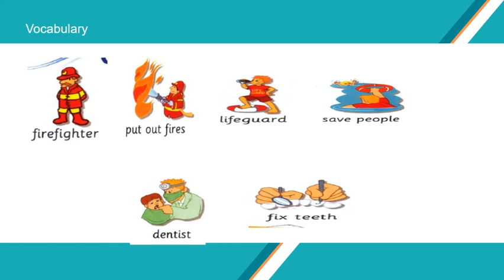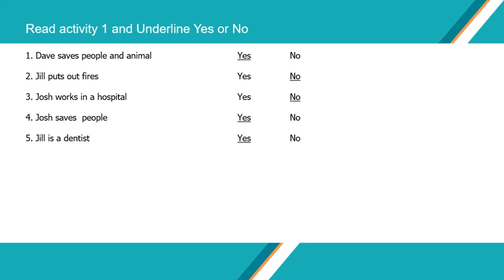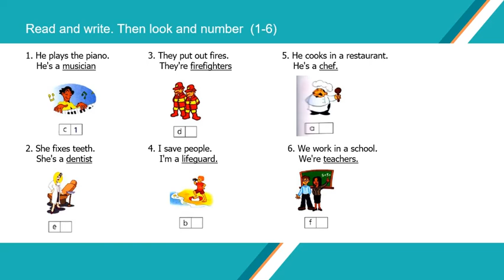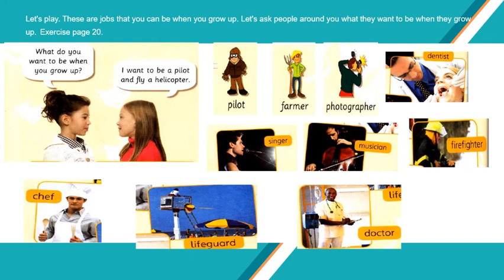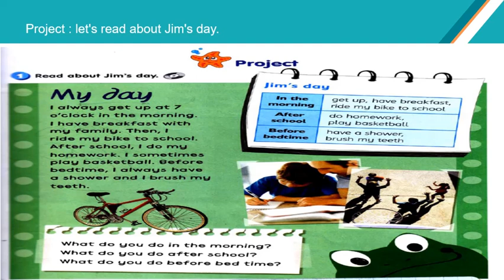Get Smart Plus 3 - Unit 2, Page 18-23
Language focus

Get RM10 when you start invest with WAHED investment . and put this code MASBIN26 to get RM10

Want to buy bitcoins and others cryptocurrencies at low initial investment of RM100 and even get RM15 for successful registration and it is regulated by securities commission? Use tokenize

Love online shopping and enjoy cashback? Easy, just click shopback apps to go to your favourite shopping apps, and get cashback. Sign up using my referral and get RM10 for free.

Objectives :
1. To identify and describe occupations

Vocabulary

Occupations : firefighter, lifeguard, dentist

Actions : put out fires, save people, fix teeth

Structures
What do you do?
I'm a (firefighter)